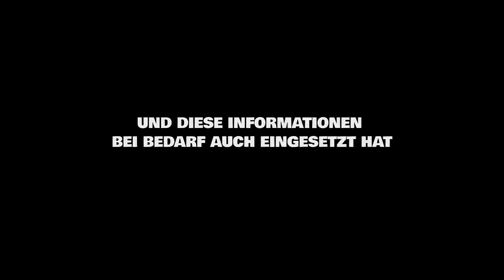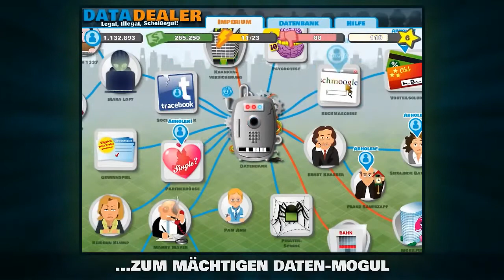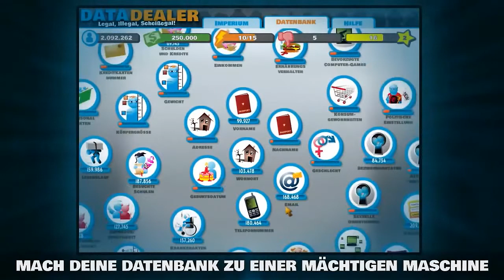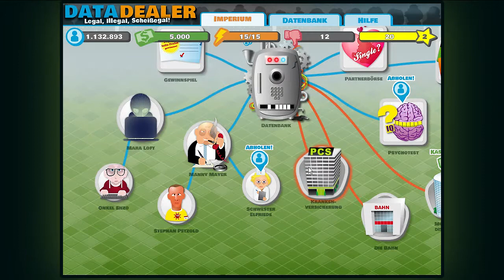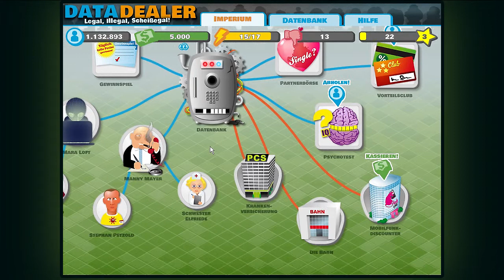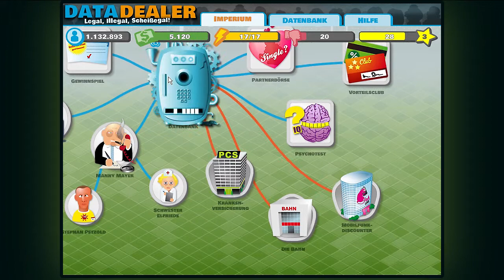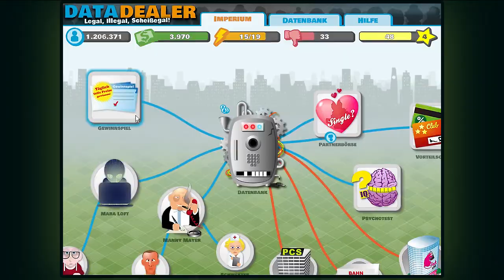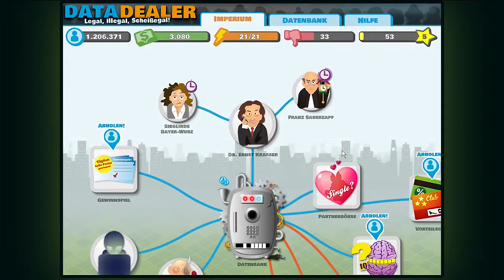LP-Data Dealer Demo 01:Die Krake erhebt sich! testweise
Hier gehts zu den Entwicklern

Ivan Averintsev, Wolfie Christl, Pascale Osterwalder, Ralf Traunsteiner

Im Video Trailer wurden Samples und Audio Tracks aus folgenden Quellen verwendet:

"Noisettes" by Voktebef (2008, Creative Commons Sampling Plus)
"They're coming..." Zapac feat. greg_baumont (2011 CC Attr-NC 3.0). Anmerkung: Wir haben die individuelle Erlaubnis bekommen, den Trailer trotzdem unter CC-BY-SA zu veröffentlichen.
"42901__freqman__glass-break-3.wav" by FreqMan auf freesound.org (CC Attribution 3.0 Unported)
Siehe auch die Credits auf der Seite Team & Kontakt

verwendete Musik von ccmixter.org unter CC-By Lizenzen
-omppu22_-_Nikty_Kavrut_vs_Coruscate_-_Chronicwise
-4300william_-_Andata_cosi_Plus_funky_dunky_(Chilla_Rap)
 _Sosc_4300c_Winter_Term_project(Cherry_William)
-alexx0069_-_Guitar_blues_rock
-alexx0069_-_Guitar_blues_rock_2
-Annon_-_(bass_groove)_bs1
-Annon_-_(bass_groove)_bs2